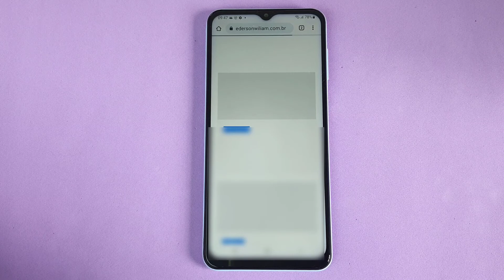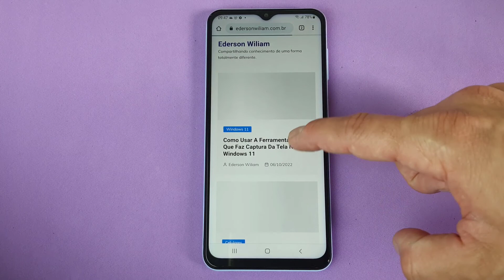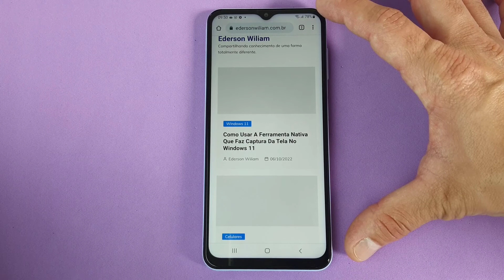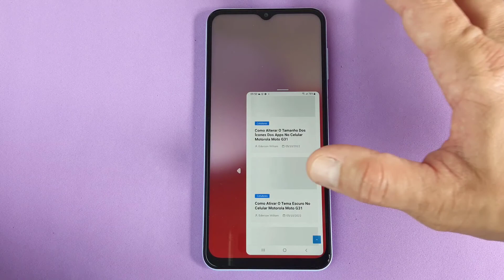COMO ATIVAR E USAR O RECURSO OPERAÇÃO COM UMA MÃO NO CELULAR SAMSUNG GALAXY A13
Veja nesse vídeo Como Ativar E Usar O Recurso Operação Com Uma Mão No Celular Samsung Galaxy A13. Uma das novidades mais legais das últimas versões dos smartphones Android é o conceito do modo que envolve reduzir o tamanho útil da tela para que a navegação consiga ser feita com apenas uma das mãos. Dessa forma, uma pessoa pode acessar aplicativos e enviar mensagens mesmo quando estiver ocupada.

Além disso, o recurso que se chama Operação com Uma Mão, pode ser bastante interessante devido a estarmos tendo acesso a smartphones com telas cada vez maiores, assim, até mesmo quem possui mãos pequenas e deseja um aparelho com tela grande pode aproveitar todos os benefícios normalmente. E para saber como fazer basta seguir o passo a passo do vídeo.